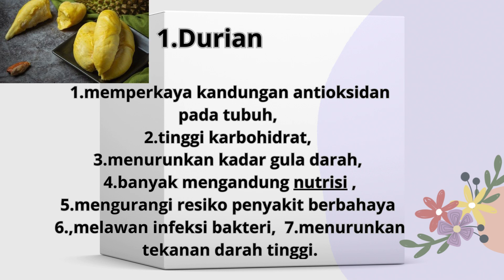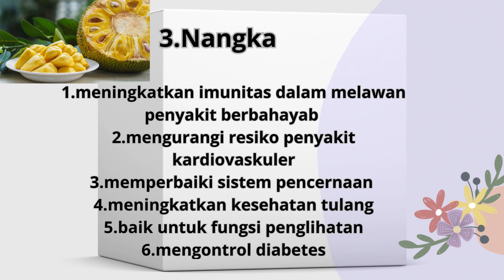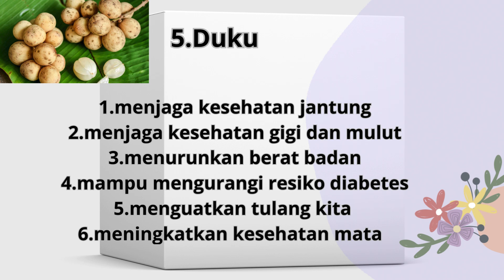Buah Tropis Khas Indonesia yang Enak Dan Kaya Manfaat untuk kesehatan kita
Indonesia merupakan salah satu negara di dunia yang memiliki kekayaan alam berupa flora dan fauna yang sangat melimpah.
Tidak mengherankan apabila Indonesia menghasilkan aneka buah-buahan yang beragam, terlebih Indonesia juga merupakan negara beriklim tropis yang baik untuk pertumbuhan dan perkembangan berbagai jenis tanaman.